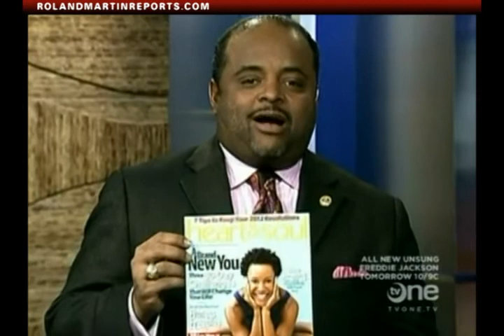Newt Gingrich And Coded Language, Mitt Romney's $374K In Speaking Fees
This week's roundtable features Sophia Nelson, Cynthia Gordy, Joe Madison, and George Curry.